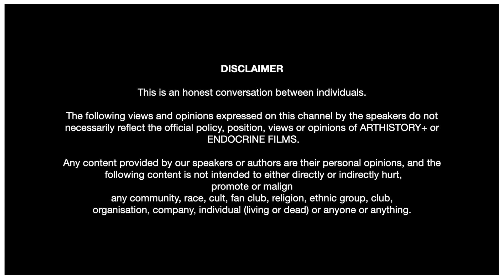Part 1 | NEW ART GALLERIES (INDIA) with Hena Kapadia (TARQ Mumbai) | WHY IS IT* IMPORTANT?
Art galleries provide platform to different forms of art. Many young and budding artists approach galleries in pursuit of exhibiting their work but are not aware of the nuances. In this YouTube video watch Vaibhav Raj Shah and Hena Kapadia- the founder of Tarq Mumbai break down persistent questions that artists have. All questions are answered in a frank and insightful manner to broaden your horizon.

We are thrilled to launch our  Video Podcast -
Why Is It* Important with HENA KAPADIA , the founder of the Art Gallery -'TARQ' ,Mumbai.

With this, in-depth, 1 hour video podcast we aim to bring out the direct and unfiltered thoughts of a gallerist in the world of Art and try our best to bust out all the Myths by bringing forward the questions that artist  have forever had in their minds for the gallerist till date!

Hena Kapadia is a well-known gallerist from Mumbai and she founded the Art Gallery TARQ in the year 2014.
With TARQ Hena’s intention was to engage with a diverse audience to develop an informed viewership for contemporary art in the future & explore the value of creating a meaningful conversation around art and its countless contexts.
For Hena TARQ is a laboratory – where the young contemporary artists could exhibit and profess their ‘Artwork of Labor & Love’!

ARTHISTORY+ represents the concept and philosophy at the root of any works of art.
On this channel, you will also find short enlightening narrations of artworks created by renowned artists along with video portraits that peek into the depth of an artist's universe.